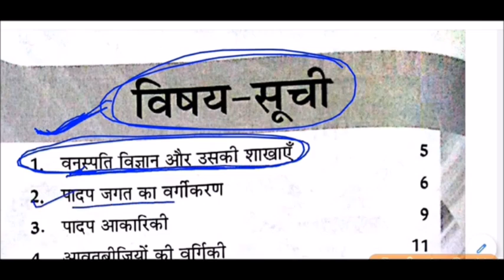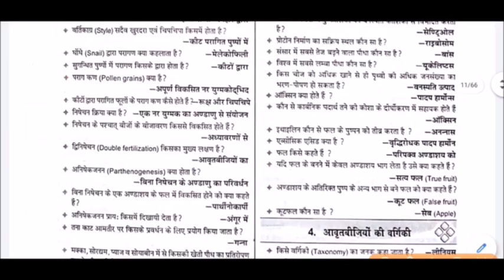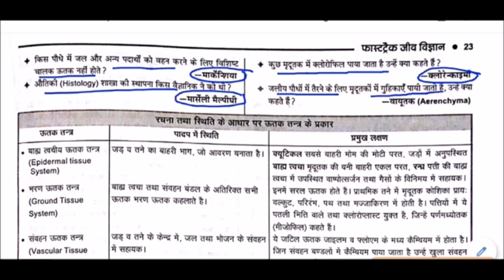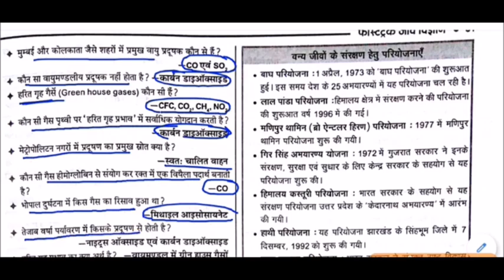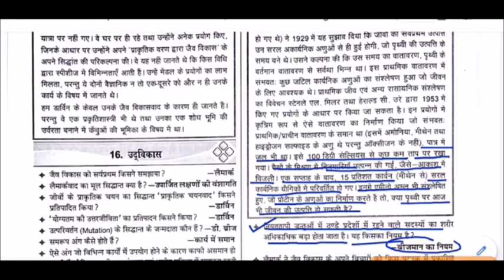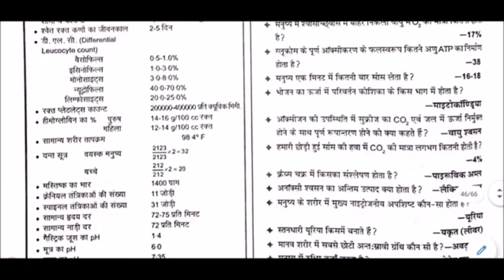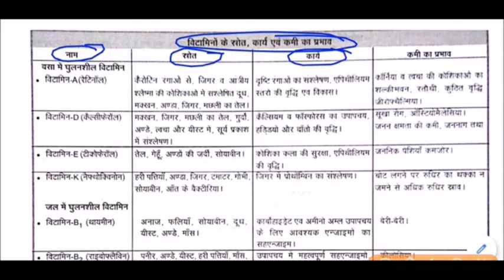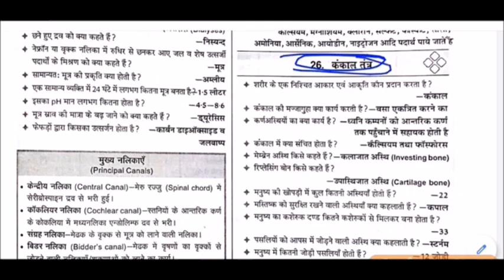Complete Biology GK || सम्पूर्ण जीव विज्ञान || General science gk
Complete Biology GK for All Competitive Exams like SSC, Railway, IB, Bank, UPSC, BPSC, MPSC, PCS, etc.